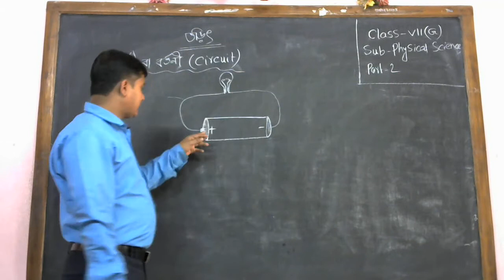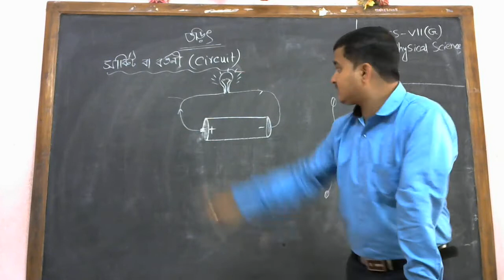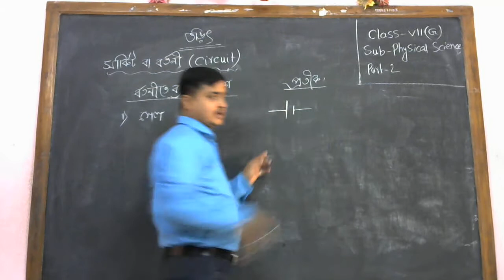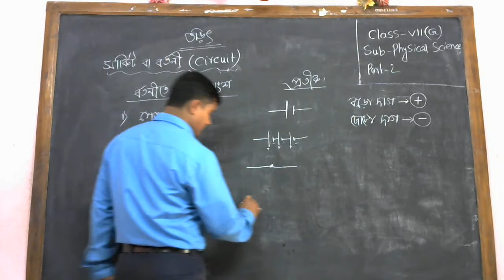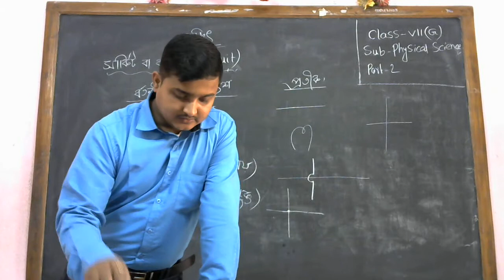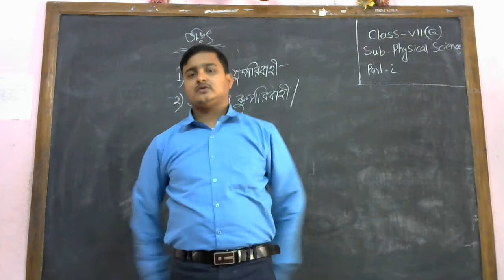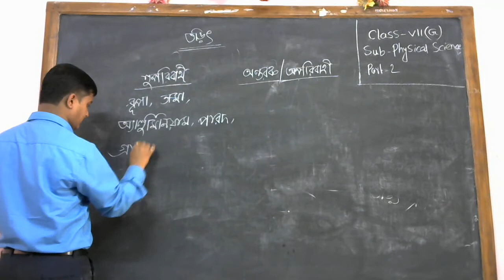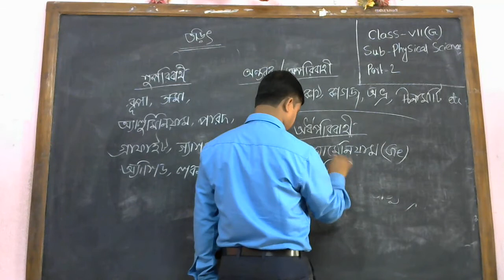সপ্তম শ্রেণি /ভৌত বিজ্ঞান